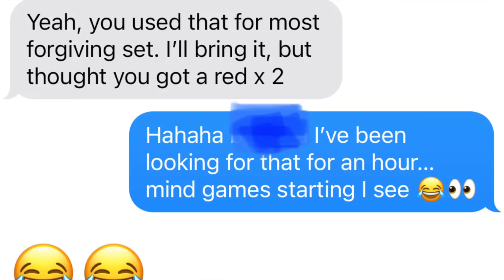He CHEATED... This CRAZY SECOND HAND Match Got EMBARRASSING!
He CHEATED... This CRAZY SECOND HAND Match Got EMBARRASSING! When buying second hand golf clubs we always want to be buying the best golf clubs ever. In todays video we spend $500 on second hand golf clubs and see just how well we can play with the best second hand golf clubs from Golf Clubs 4 Cash. I Could NEVER AFFORD These AMAZING GOLF CLUBS... Until NOW! You Will Be SHOCKED At The SECOND HAND GOLF CLUBS I BOUGHT! I Bought The BEST SECOND HAND Golf Set EVER For £500 When buying golf clubs budget is such an important factor... do you go and buy the best golf clubs of 2023? the brand new TaylorMade Driver? the TaylorMade Stealth 2? the brand new Callaway Driver the Callaway Paradym? or even the brand new Ping Driver the ping g430? in this video rather than spend the money on one club we have a £500 budget for a second hand golf club challenge. Using our friends at Golf Clubs 4 Cash's new app we can buy second hand golf clubs at great value and still play amazing golf... check out the app below